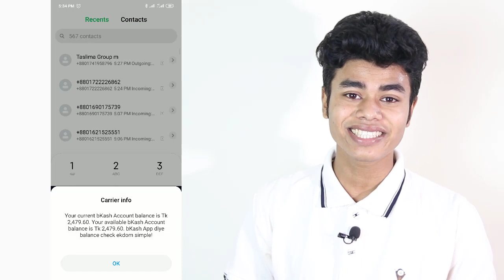আপনার দেওয়া টাকায় আজ হাসি মুখ গরীবের | মানুষ মানুষের জন্যে,জীবন জীবনের জন্যে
আসসালামু আলাইকুম
★ মানুষ মানুষের জন্যে,জীবন জীবনের জন্যে★
RJTECH  গ্রুপ শুধু একটা গ্রুপ না এটা একটা পরিবার তাই আমাদের এই পরিবার থেকে আমরা মানবিক দিক বিবেচনা করে বর্তমান সময়ের সব থেকে বড় আতংক মহামারি করোনা ভাইরাস এর জন্যে আমরা একটা উদ্যোগ হাতে নিয়েছি। এই উদ্যোগটির  লক্ষ্য হচ্ছে দিন মজুর কিছু দরিদ্র মানুষের পাশে  ধারানো। আমাদের দেশে অনেক শ্রমিক ও দিনমজুর মানুষ আছে যারা কাজ না করলে তাদের ২বেলা খাবার জোটানো অসম্ভব হয়ে পারে। আমরা অনেকেই সচ্ছল   সহৃদয়'বান ব্যাক্তি আছি যারা  ১ মাস কিছু  না করলেও আমাদের তেমন কোন খারাপ প্রভাব পরবে না।।বর্তমান মহামারি করোনা ভাইরাস এর জন্যে এরকম অনেক পরিবার দরিদ্রতায় আছে যারা কিছু না করতে পেরে অনাহারে থাকতে হবে। তাই আমাদের এই উদ্যোগ টা তাদের জন্যেই নেয়া। আমরা যার যার সামর্থ্যের মধ্যে যে যতো টুকো পারবো  তাদের প্রতি হাত বাড়িয়ে দিবো।।হয়তো এই সাহায্য একটা পরিবার এর মূখে কম পক্ষে একবেলা খাবার জুটবে।।একবার আমরা নিজের বিবেক থেকে ভেবে দেখি আমরা তো সিগারেট থেকে শুরু করে ফোনের খরচ সহ বিলাসীতায় হাজার হাজার টাকা ব্যয় করি। আমরা কি পারিনা একটা দিনের এই ভোগ বিলাসের অর্থ টুকো সেই সকল মানুষ দের জন্যে বিলিয়ে দিতে?
আমি জানি এবং বিশ্বাস করি এখনো আমাদের সমাজে অনেক ভাল মানুষ আছে যারা এখনো সেই সকল মানুষদের কথা ভাবে এবং তারা আছে বলেই আমাদের সমাজ ব্যবস্থা  এখনো অনেকটাই ভাল এবং সুন্দর আছে। তাই আমাদের যার যার মানবিক বিবেক বোধ থেকে যে যতো টুকো  পারি সেই সকল মানুষ দের জন্যে সাহায্যের হাত বাড়িয়ে দিবো। এই সাহায্যের জন্যে হয়তো মহান আল্লাহ  আমাদের জন্যের ইহকাল এবং পরকালে পুরষ্কার এর ব্যবস্থা করে রাখবেন অথবা এই ছোট্ট মহৎ কাজ টাই হতে পারে আমাদের জান্নাতের একটা উছিলা।

আজকের বিজয়ীর চ্যানেল 😍 Free Promoted 😍
**SPECIAL PROMOTION**
আপনাদের ভালোবাসা সাথে থাকলে - আর ভালো কিছু নিয়ে আসবো
ইনশাআল্লাহ। 😍

- আপনার কমেন্ট টি যদি সবার উপরে থাকে তাহলে আপনাকে নেওয়া হবে - লাইক দিবেন ও বলবেন কত নাম্বার এ লাইক দিয়েছিলেন

☺ FOLLOW US ☺